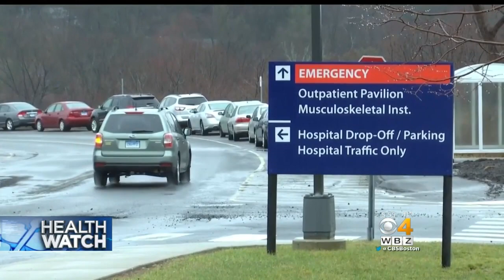Connecticut Woman Says Fitbit Device Saved Her Life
A 73-year-old woman wasn't feeling well, and noticed her resting heart rate was getting higher and higher. Dr. Mallika Marshall reports.